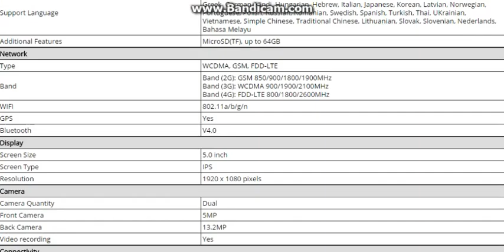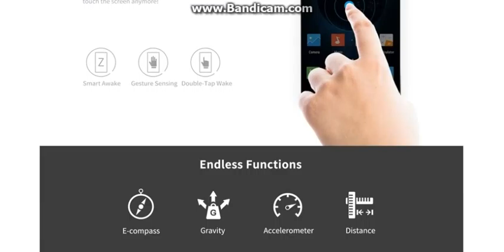ZOPO Speed 7